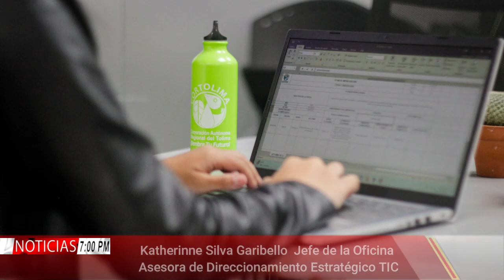NOTICIERO REGIONAL 17 DE JULIO DE 2024